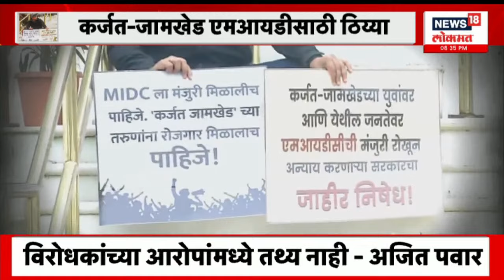Rohit Pawar | विधानभवनाबाहेरील आंदोलन ठरलं लक्षवेधी | Monsoon Session | Marathi News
The first day of the second week of the monsoon session of the Legislative Assembly is here. Rohit Pawar's agitation became a topic of discussion. Karjat Jamkhed MLA Rohit Pawar sat in protest outside the legislative building. This time, even though it rained, Rohit Pawar continued the agitation while getting drenched in the rain.

विधानसभेच्या पावसाळी अधिवेशनाच्या दुसऱ्या आठवड्यातील पहिलाच दिवस आ. रोहित पवारांच्या आंदोलनानं चर्चेचा ठरला. विधानभवनाबाहेर कर्जत जामखेडचे आमदार रोहित पवार आंदोलनाला बसले. यावेळी पाऊस आला तरीही पावसात भिजत रोहित पवारांनी आंदोलन सुरुच ठेवलं.